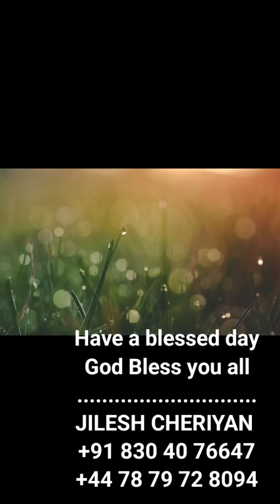Philippians 4:19 | എന്റെ ദൈവമോ നിങ്ങളുടെ ബുദ്ധിമുട്ടു ഒക്കെയും മഹത്വത്തോടെ..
Philippians 4:19 | എന്റെ ദൈവമോ നിങ്ങളുടെ ബുദ്ധിമുട്ടു ഒക്കെയും മഹത്വത്തോടെ തന്റെ ധനത്തിന്നൊത്തവണ്ണം ക്രിസ്തുയേശുവിൽ പൂർണ്ണമായി തീർത്തുതരും | And my God will meet all your needs according to the riches of his glory in Christ Jesus